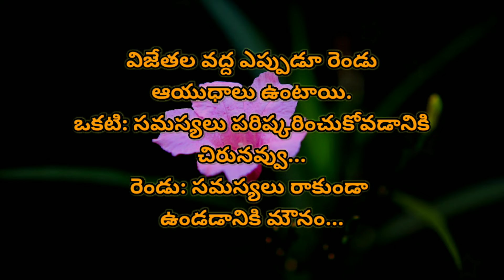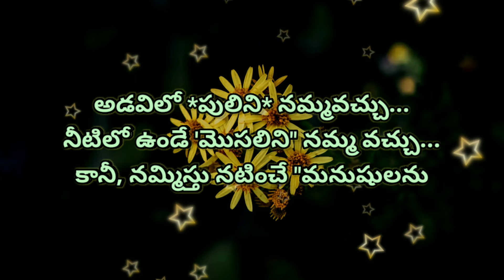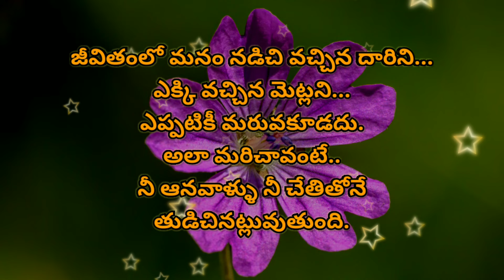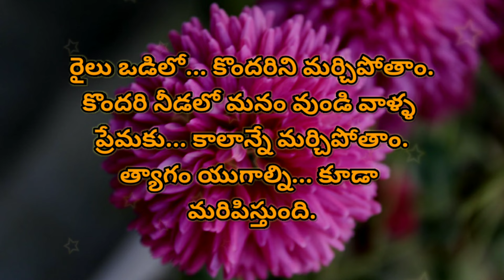Jeevitha satyalu #971 | manchi matalu | neethi vakyalu | telugu sukthulu | top matalu | quotations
credit info : Images And Videos